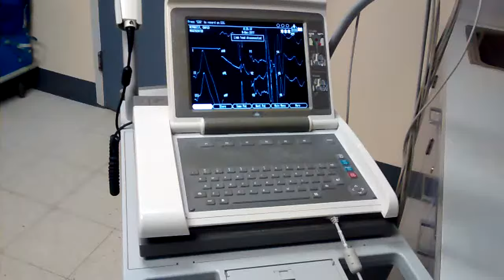Ekg Mac 5500 cords and machine (not for medical advise)